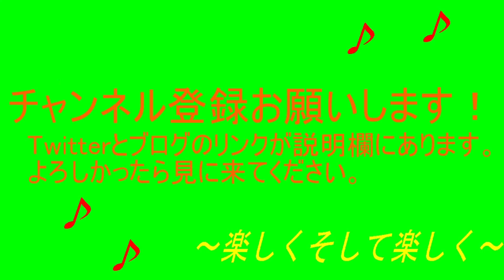CALLING～黒き着信～を楽々実況プレイpart9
part9
※初見ではございません。
黒猫さんの正体に気づいた凛ちゃん
日比野さんに導かれ真相に迫っていきます。
日比野さんの声が好きです。
凛ちゃんの声も好きです。